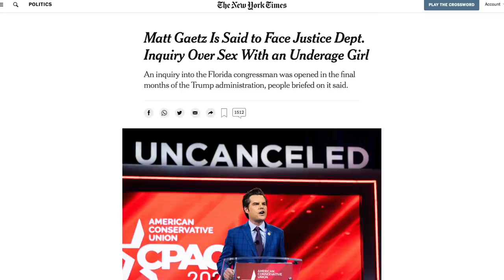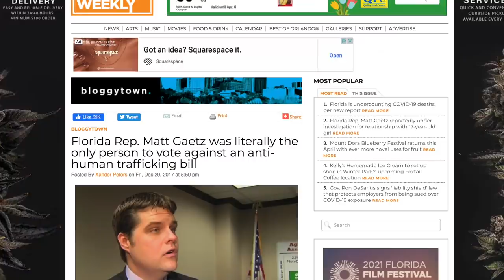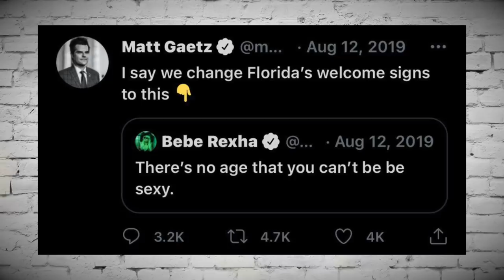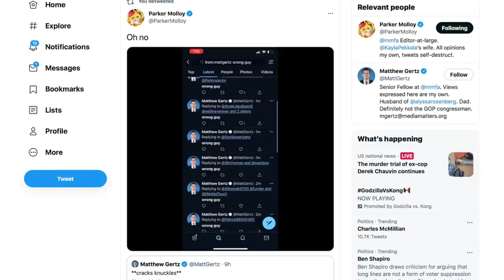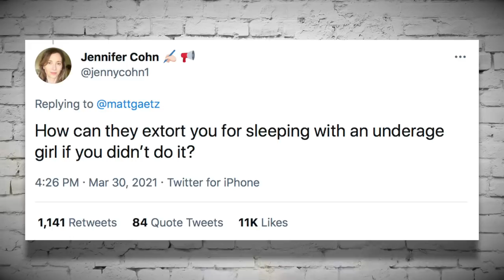Florida Man Implicates Tucker Carlson in Explosive Scandal That Keeps Getting Weirder